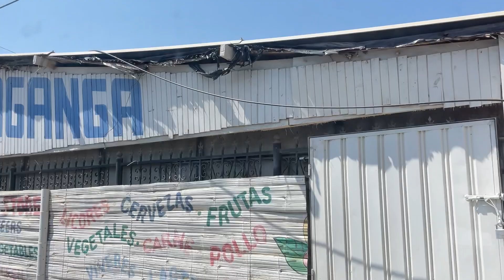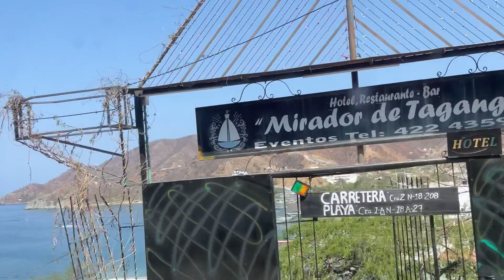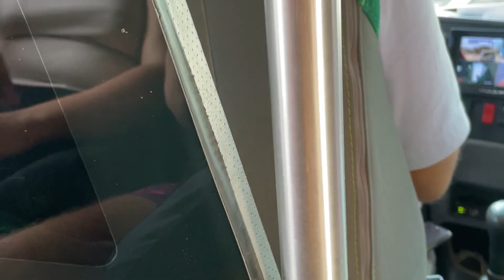КУДА МЫ УЕХАЛИ НОВОЕ ЖИЛЬЁ НОВЫЙ ПЛЯЖ ЖИЗНЬ ЗАГРАНИЦОЙ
TRX TGi4LrKaJE2jBbuVC8CDmh5Jfbub59Ef2c
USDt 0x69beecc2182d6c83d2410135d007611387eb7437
DONATALERTS
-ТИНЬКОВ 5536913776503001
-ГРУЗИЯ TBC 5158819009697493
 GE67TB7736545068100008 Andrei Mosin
TINKOFF-лучшая карта для путешествий